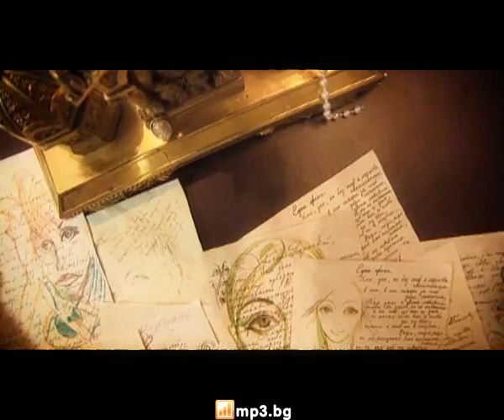Ruslan Muinov - Edna Jena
Руслан Мъйнов - "Една Жена"